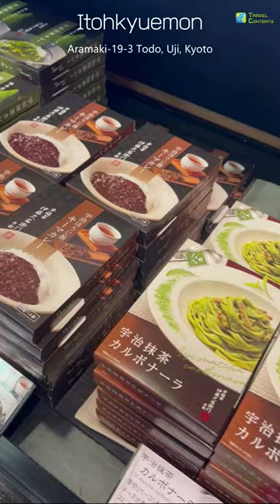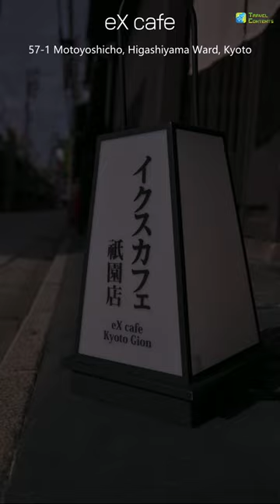日本京都｜必訪咖啡廳｜雲ノ茶kumonocha｜伊藤久右衛門 宇治本店｜茶筅 Chasen｜eXcafe祇園新橋店｜抹茶控｜京阪周遊券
抹茶控的人不要錯過！
小編今天要帶大家一次體驗4家人氣咖啡廳！

1️⃣雲ノ茶 KUMONOCHA清水三年坂店
地址:京都市東山区産寧坂松原上る入清水3丁目317番地
充滿和風感是京都清水三年坂必訪咖啡廳！
抹茶口味的雲朵慕斯，是IG超人氣必吃甜點☁️

2️⃣伊藤久右衛門 宇治本店・茶房
地址:京都府宇治市莵道荒槇19-3
創業180年排隊老店，來宇治必吃抹茶甜點！
招牌抹茶芭菲是主打招牌，濃濃的抹茶味超幸福💚

3️⃣茶筅 Chasen
Kyoto, Shimogyo Ward, 東塩小路町901 京都駅ビル西ゾーン・中央ゾーン 10F
地址:京都市下京区烏丸通塩小路下ル東塩小路町901京都駅ビル 10F
用木盒裝的抹茶甜點玉手箱，送上桌時還有乾冰也太浮誇了😍
重點是一共有7種抹茶甜點，一次品嘗超滿足！

4️⃣eXcafe 祇園新橋店
京都府東山区新橋通大和大路東入元吉町57-1
位於京都祇園！
在充滿京都風情的店內體驗自己烤糰子，是「eX cafe」的最大特色。
烤好的糰子沾上砂糖醬油或是紅豆，QQ彈彈超好吃🍡

Download Travel Contents APP📢
眾多優惠券立即領，優惠折扣馬上享用！